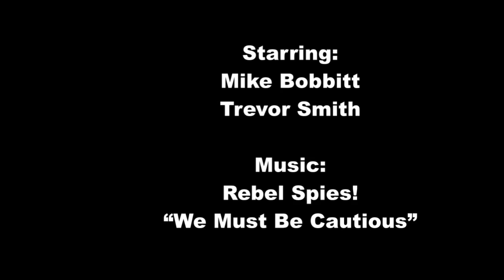Ride Overshare with Trevor Smith and Mike Bobbitt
My friend Jonathan Robertson and I were working on creating a web series when I lived in Los Angeles. Comedian/Artist/Nice Human Trevor Smith was kind enough to shoot this pilot episode with us. As luck would have it, parallel thinking happens all the time, and Paul Scheer ended up creating something not entirely different at the same time. But I just came across this and wanted to share it. Trevor is so insanely funny and it's always a blast being around him. Getting to collaborate with him on something was a dream come true!